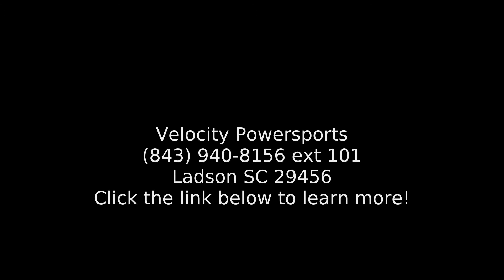2018 Honda® CRF450R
2018 Honda and #174; CRF and #174;450RABSOLUTE HOLESHOT. ELECTRIFYING PERFORMANCE.
 More and more, motocross races are all about getting the holeshot. And Honda and #8217;s CRF450R is a machine designed to get you out front by the first turn, and then keep you there all the way to the checkered flag. Everywhere you look, you and #8217;ll see features optimized for modern MX competition, where fractions of a second add up to a big lead at the end. Last year we offered an optional electric start on the CRF450R; it was such a big hit that this year it and #8217;s standard equipment, and we and #8217;ve ditched the kickstarter entirely to save weight. A new lithium-ion battery helps keep things light. Race anything else, and your ride to the first turn just got a lot steeper.

 Features may include:
PERFORMANCE
  Downdraft Fuel Injection